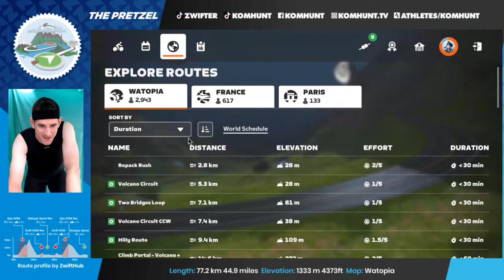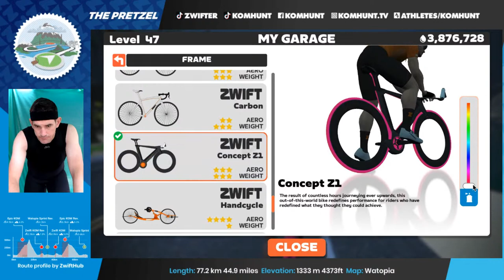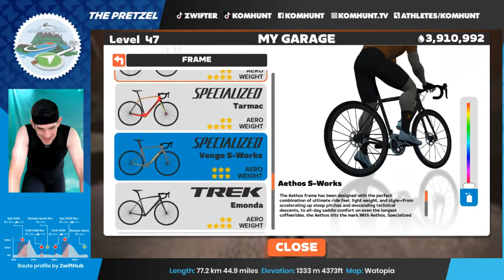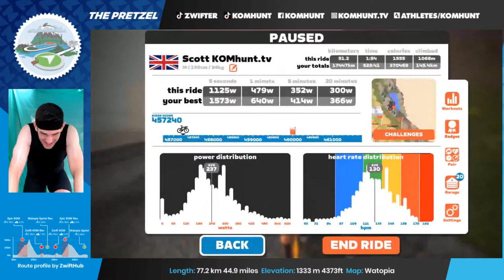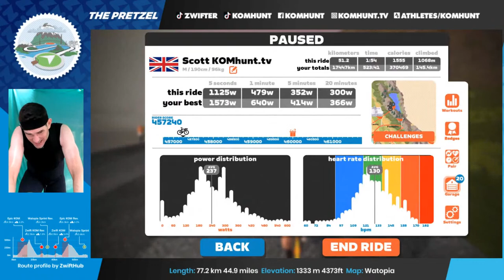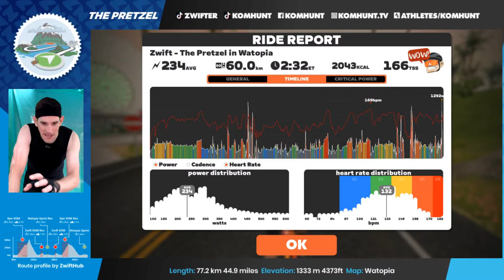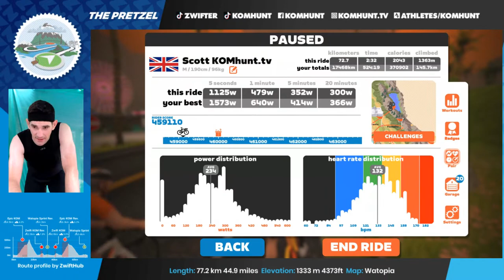Zwift "The Pretzel" Watopia Route Badge Ride // 1440 XP // 72km // 1333m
Zwift The Pretzel on Watopia is a route I haven't done on Zwift before so I can earn bonus XP by completing it.

🚴  Route Info
Length: 72.2 km // 44.9 miles
Elevation: 1333m // 4,373ft
Lead-In: 0.5 km // 0.3 miles
Map: Watopia

Mentions:
New Zwift Streamer trying to become an A+ Zwifter! @drewbuffington

@BulletBale's Ramp Test I made it to after this ride

0:00 Why not do the Zwift "The Pretzel" Route
3:20 Bike Swap Already!?
9:22 Another Bike Swap
10:05 Epic KOM Start
40:33 Epic KOM End
41:25 Radio Tower Climb Start
51:29 Radio Tower End
1:05:14 Zwift KOM Rev
1:31:28 Zwift KOM
1:43:50 Epic KOM Rev Start
2:08:26 Epic KOM Rev End
2:32:54 Sprint Finish
2:34:24 Zwift Graph